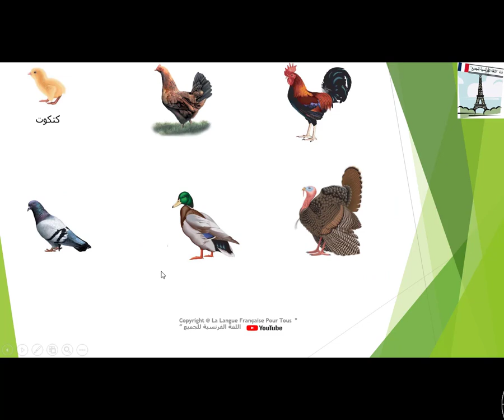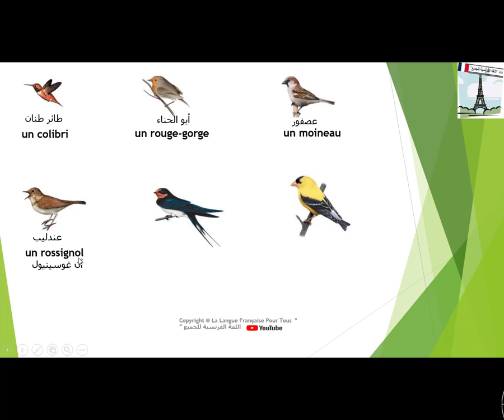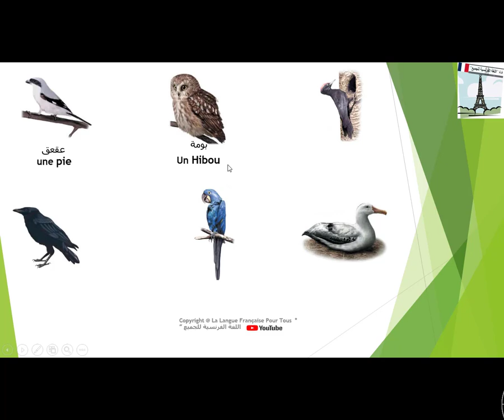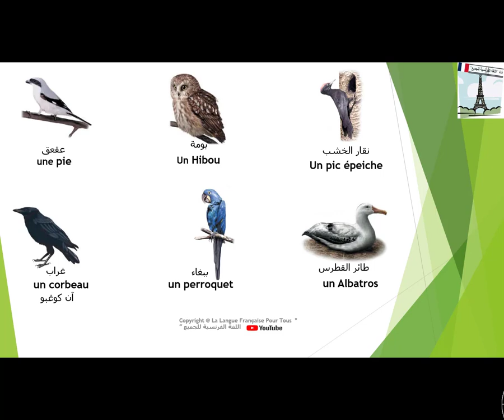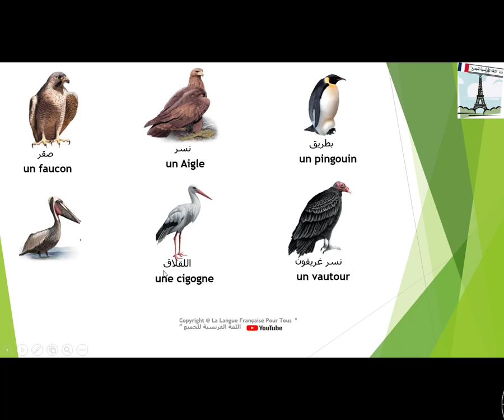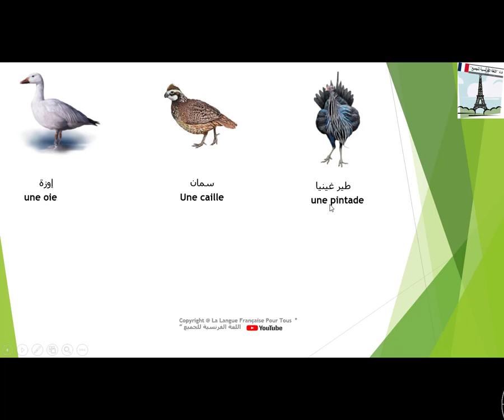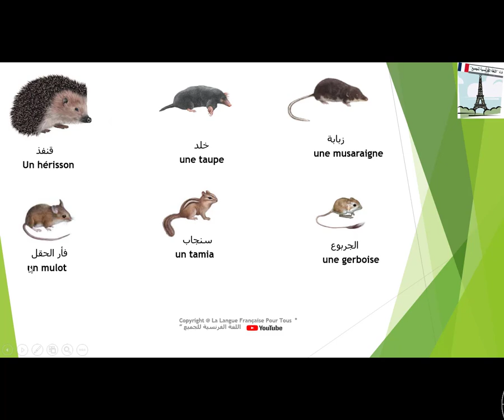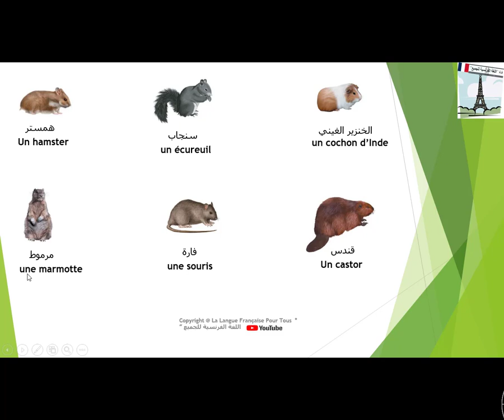les oiseaux et les rongeurs تعلم أسماء كل الطيور و القوارض بالفرنسية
تعلم الفرنسية,
تعليم,
الفرنسي,
تعليم الفرنسية للمبتدئين,
تعلم الفرنسية للاطفال,
كيف اتعلم الفرنسية,
تعلم الفرنسية بالصوت والصورة مجانا,
كيف اتعلم فرنسي,
apprendre le français,
اسماء الطيور بالفرنسية

,تعلم أسماء كل الطيور و القوارض بالفرنسية
, les oiseaux et les rongeurs en Francais
,قناة اللغة الفرنسية للجميع